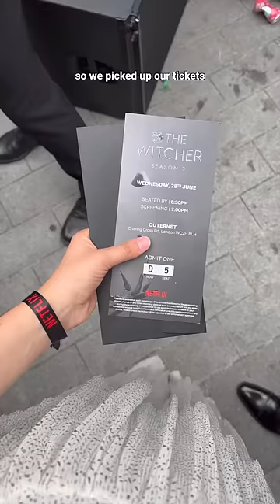Come with me to my first ever premiere!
Come with me to the red carpet premiere of The Witcher season 3 🥹 shortswithcamilla shortsinvites @YouTube @Netflix